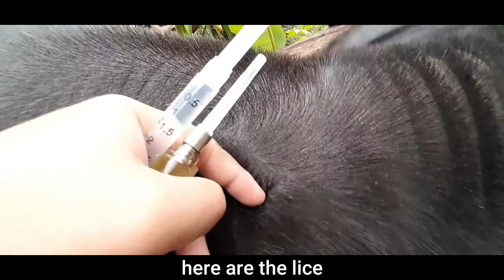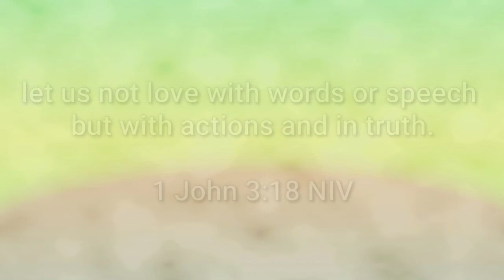How to treat lice infestation in buffalo (Injection Method)